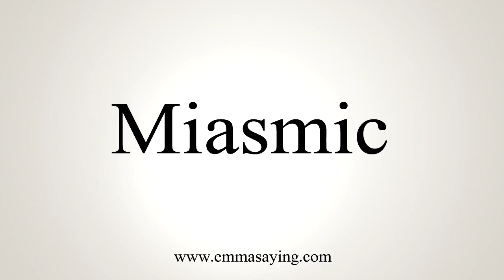How To Say Miasmic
Learn how to say Miasmic with EmmaSaying free pronunciation tutorials.